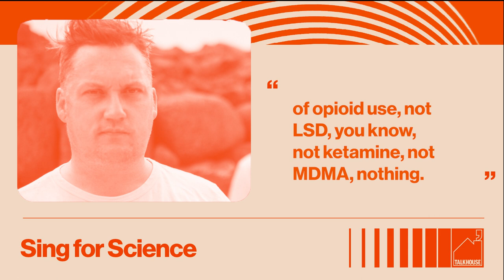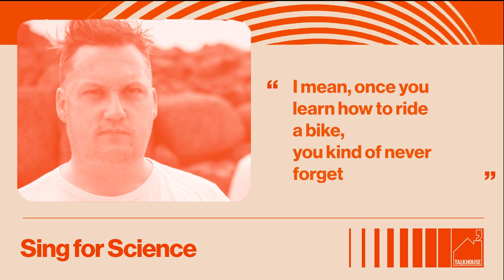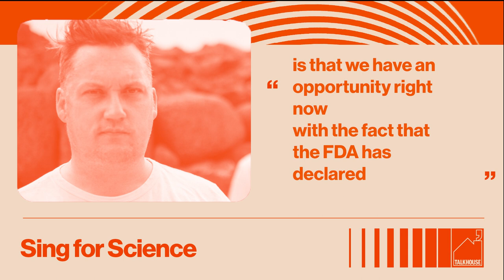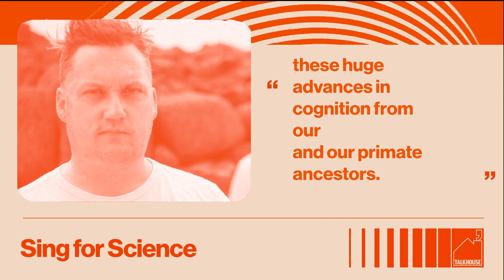Modest Mouse’s Isaac Brock and Fantastic Fungi’s Paul Stamets on Mushrooms & Mycelium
Join host Sing For Science host Matt Whyte in this fungi fantastic episode about psilocybin research! Mycologist Paul Stamets, and Modest Mouse’s Isaac Brock discuss mushroom properties that can stave off dementia, decrease social ills and hear about Isaac’s experience with UFOs.